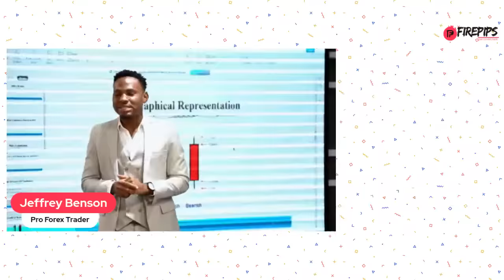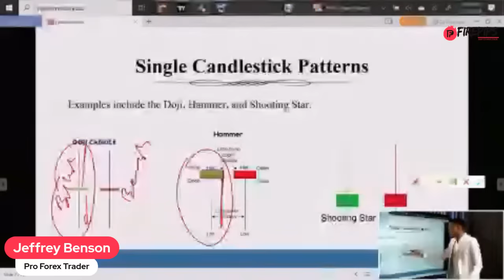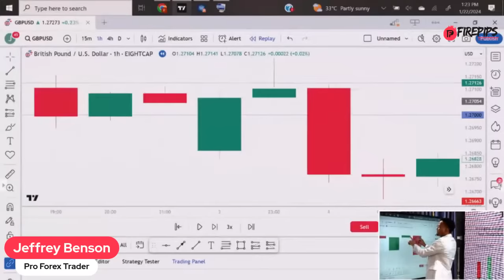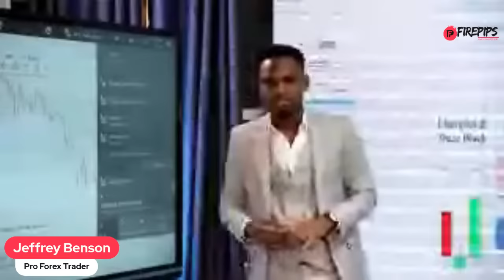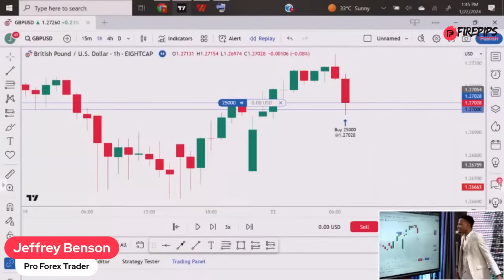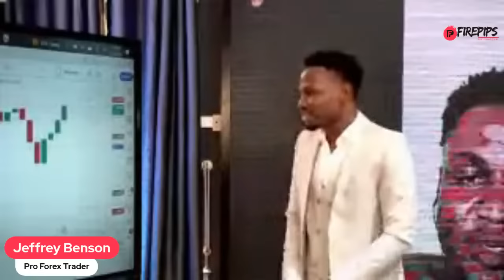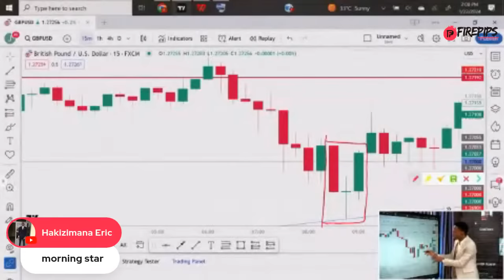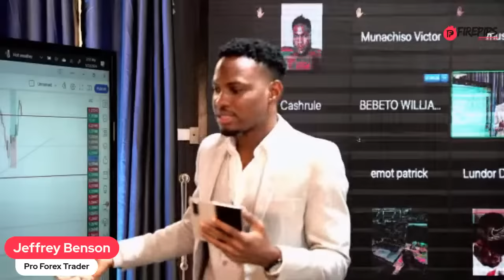Live Forex Price action class